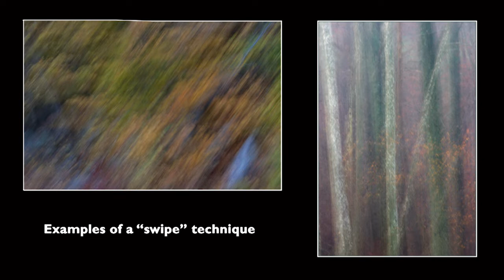Wyse Talk with Jan Doyle and Hazel Meredith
Hazel Meredith shares her love and knowledge of photography.  Learn about textures, creative in camera techniques, macro photography and the power of post processing on the computer.
Hazel and her husband Dave, are the founders of the annual Creative Photography Conference.  This conference is “family style,” allowing participants to talk with presenters, participate in hands-on activities, and listen to outstanding programs that are all about photography.